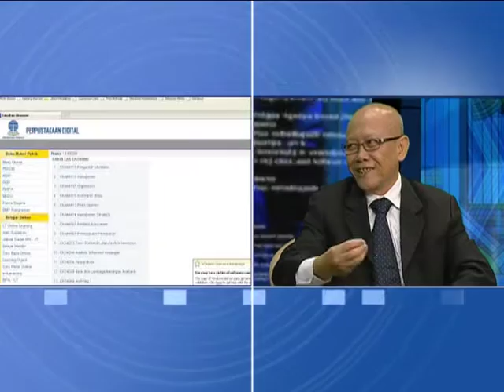Perpustakaan Digital - TVE Eps3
Perpustakaan Digital - Episode 3

Narasumber : Dr. Effendi Wahyono, M.Hum
Dessy Nitrianesia